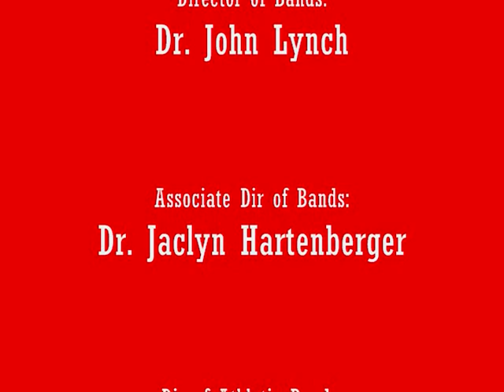The Redcoat Band at Cobb Expo 10012013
The University of Georgia redcoat Band played in Exhibition at the Cobb Expo on Tuesday, October 1st.  See the show here!